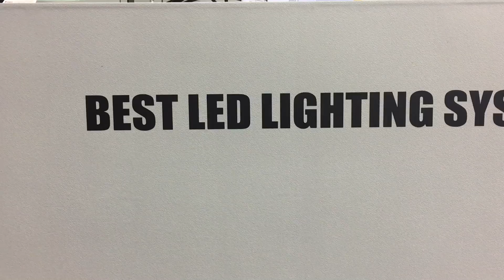[2019 국제그린에너지엑스포] 테크엔, 탈출구 입구까지 비춰주는 '화재방지 비상조명' 소개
테크엔은 4월 3일(수)부터 5일(금)까지 대구 EXCO 전시장에서 열리는 '제16회 국제그린에너지엑스포'에 참가해 탈출구 입구까지 비춰주는 화재방지 비상조명을 소개했다.

한편, 대구광역시, 경상북도가 주최하고 (주)엑스코, 한국전기공사협회, 한국신재생에너지협회, 한국태양광산업협회, 한국풍력산업협회, 한국수소산업협회, 코트라가 주관하는 '제16회 국제그린에너지엑스포'는 국내 최대, 아시아 3대, 세계 10대 태양광·ESS 전문전시회다. 전시 분야는 다음과 같다. △태양광 △ESS(에너지저장시스템)&배터리 △스마트 그리드 기술 △풍력 △신재생에너지

테크엔 홈페이지 : techen.co.kr